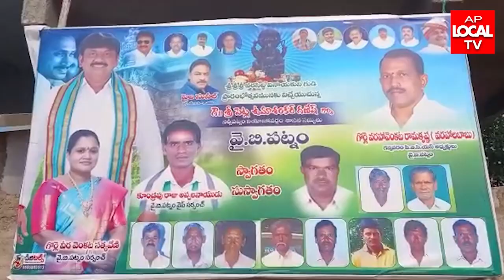అనకాపల్లి - నర్సీపట్నంలో శ్రీశ్రీశ్రీ వరసిద్ధి వినాయక ఆలయ ప్రారంభోత్సవంలో MLA పెట్ల ఉమా శంకర్ గణేష్